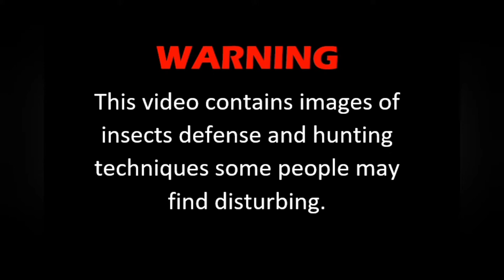BIG WOLF SPIDER IS NO MATCH TO SCORPION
Wolf spiders are not web spiders. They got this name because of the way they hunt, comparable to wolves do. Unfortunately this time she got hunted.